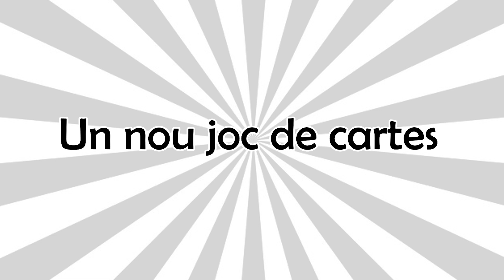TRAILER PROTOTIP "La cova de l'Auela Pinta" | JOC DE TAULA EN VALENCIÀ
La cova de l'Auela Pinta es un joc de cartes en valencià que fa referencia a una llegenda popular del poble de Castelló (Ribera Alta). És un Dungeon Crawler d'iniciació per a tot tipus de públic.

Enfronta't als teus companys per ser el primer en trovar la Pinta i escapar abans que ningú de la cova de l'Auela Pinta.